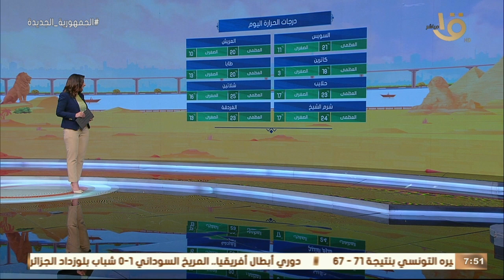صباح الخير يا مصر | بيان بدرجات الحرارة المتوقعة اليوم في مختلف أنحاء الجمهورية